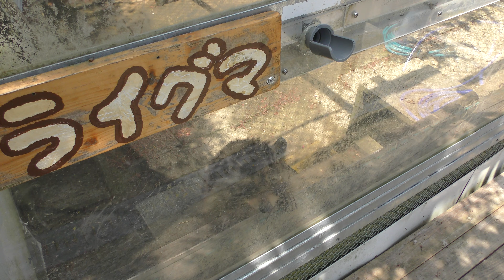アライグマ に餌やり体験 (武雄・嬉野メルヘン村) 2019年4月20日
アライグマ (武雄・嬉野メルヘン村)

□ アライグマ
英名：Common raccoon
学名：Procyon lotor

■ 撮影場所
武雄・嬉野メルヘン村 (佐賀県)
Forest and Squirrel Amusement Park Marchen-Mura